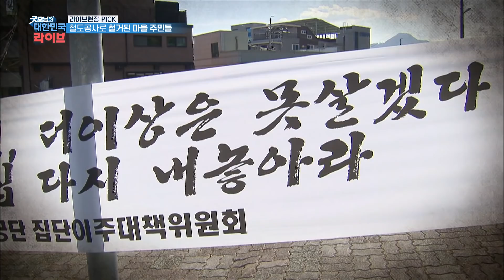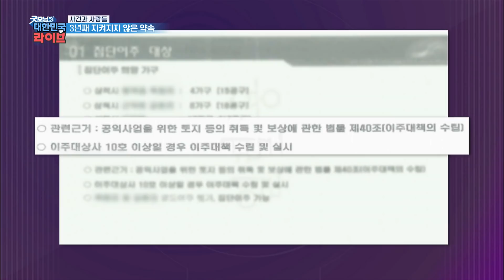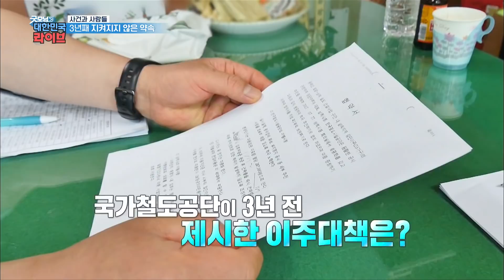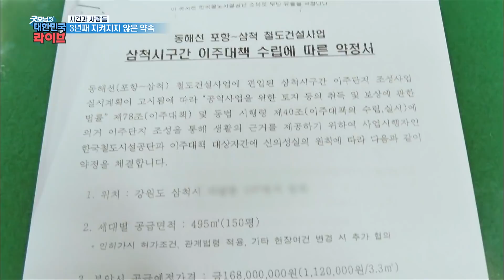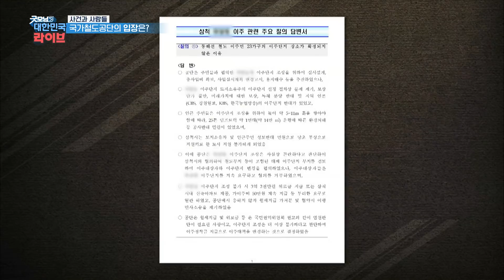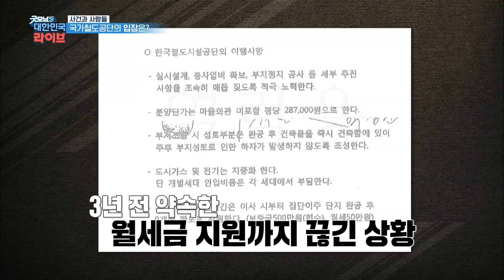[사건과 사람들] 철길에 사라진 집, 3년째 지켜지지 않은 약속 KBS 210702 방송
경상북도 포항시와 강원도 삼척시를 잇는 국가철도사업
철길이 생기며 삶의 터전을 잃은 사람들!

3년 째 고통 속에 살고 있다는 주민들에겐 무슨 일이?